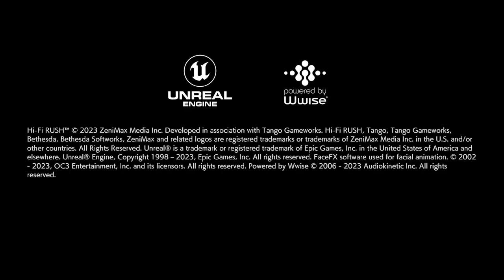dreaming of the beats